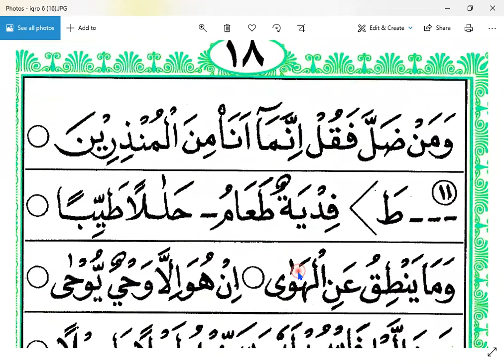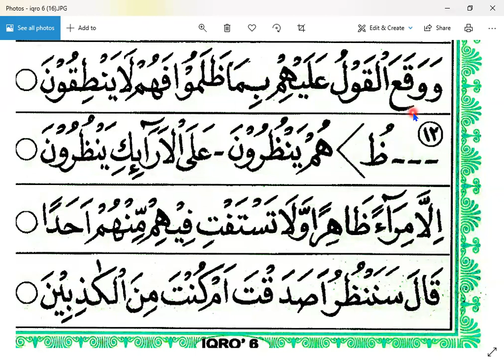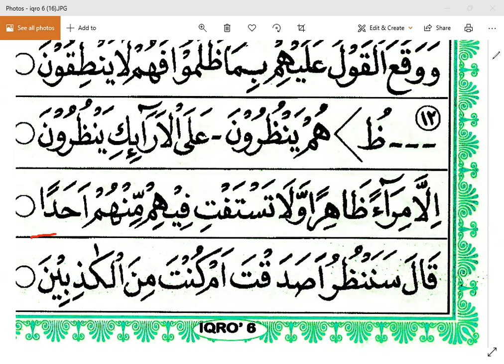IQRO 6 HALAMAN 17 - RATNA BINTARO - NGAJI ONLINE - ARIRKM - 08128287881